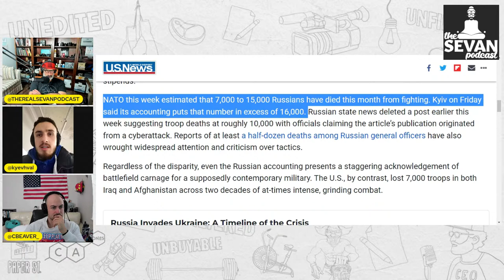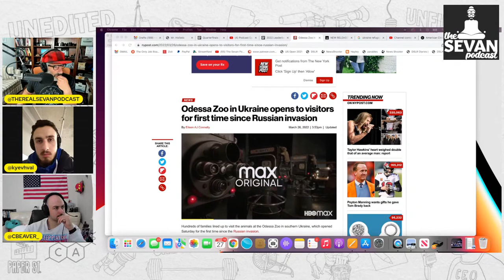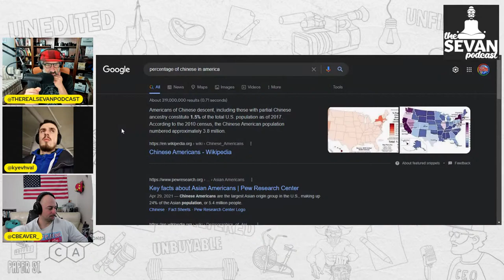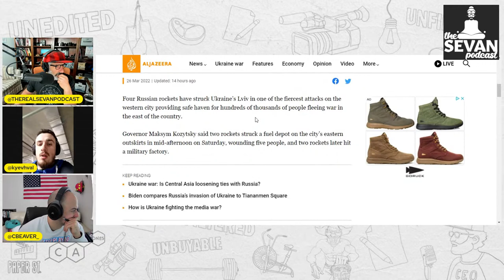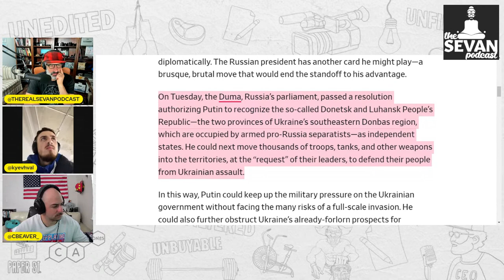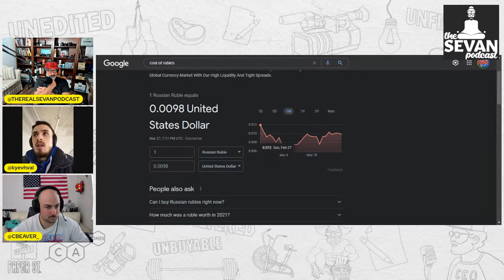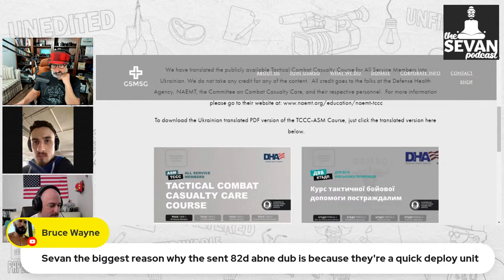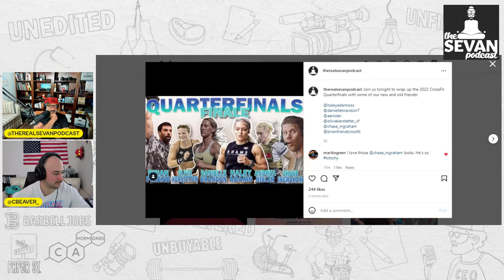Stories from Odessa, Ukraine with Yevhenni Pt. 4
Yevhenni lives in Odessa and has been sharing his story with us on Sundays.